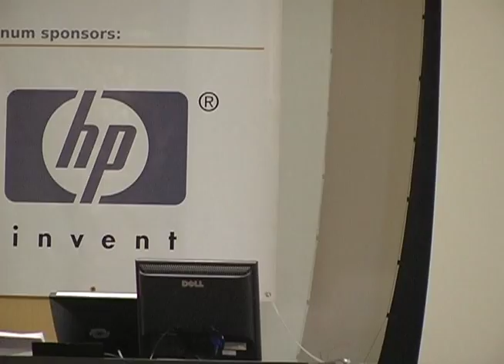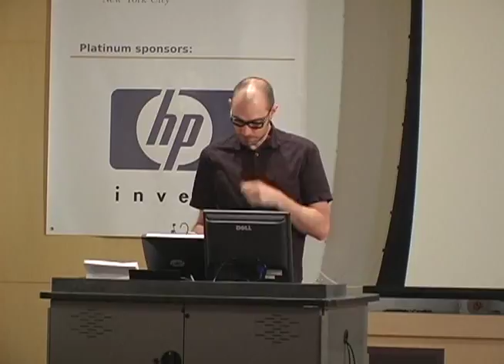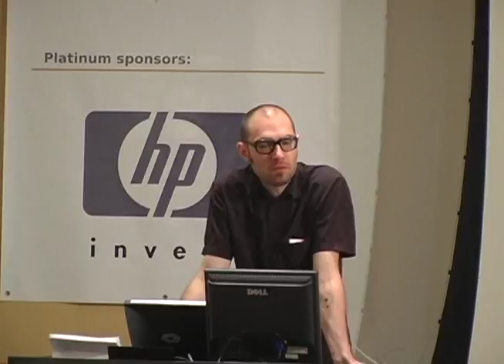Free software for replacing Skype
by David Alexander Sugar

Room: Davis Auditorium
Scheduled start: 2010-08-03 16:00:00